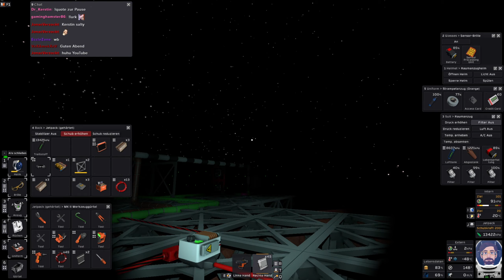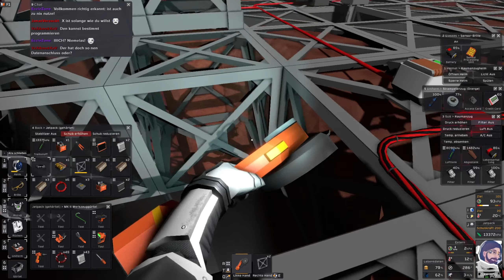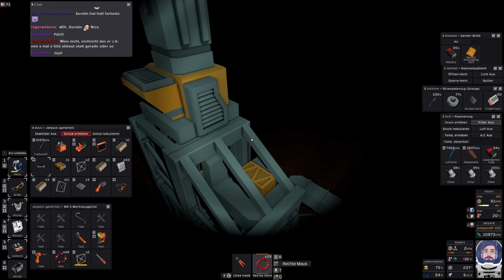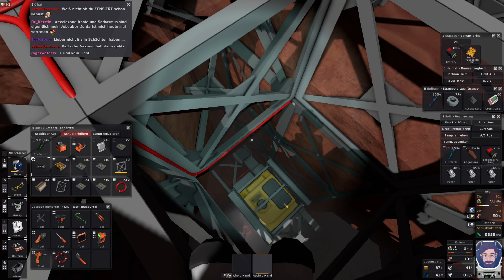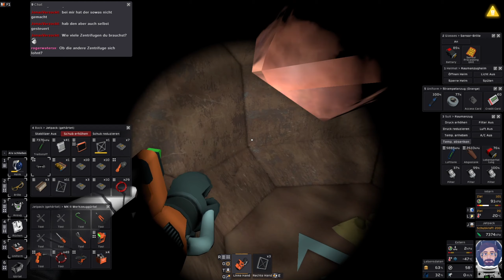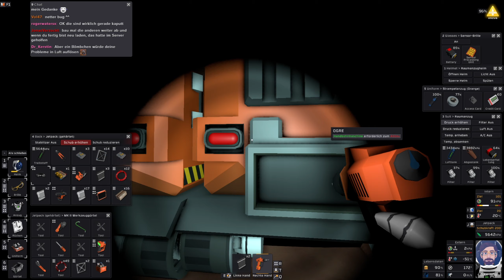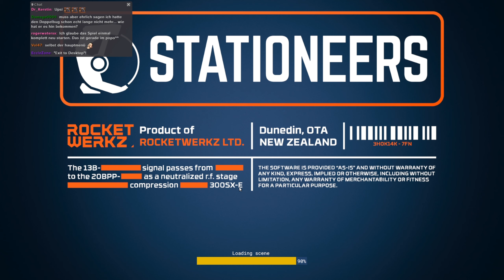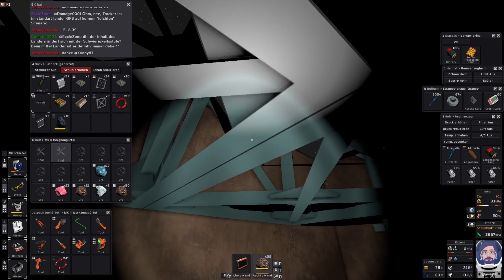Bergbau Spaß mit den OGREs - 32 - Stationeers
Stationeers befördert uns auf einen abgelegenen Planeten / Mond oder anderen Himmelskörper. Das Ziel ist zu überleben und eine funktionierende Raumstation aufzubauen. Das Spiel bietet einen komplexen Aufbau und physikalisch sehr realistische Vorgänge.

Deutsche Übersetzung Mod von Jonas